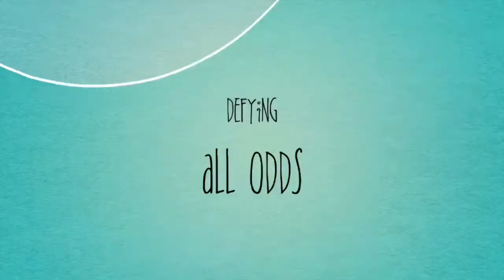Twig a survivors story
Story of a kitten that was thrown from a car and survived. This is a trailer made for a documentary